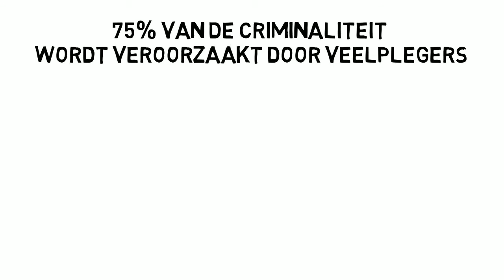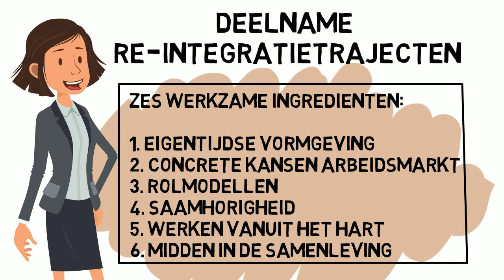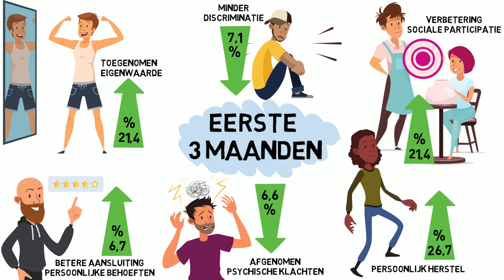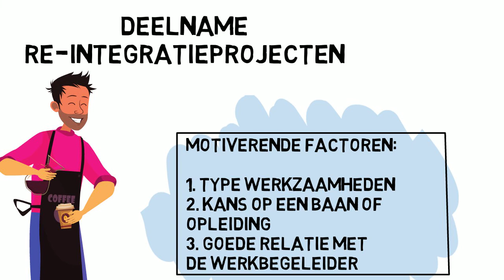Motivatie en persoonlijk herstel als inzet bij veelplegers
Een kleine groep veelplegers draagt in grote mate bij aan de totale criminaliteit in Nederland. Het doorbreken van de vicieuze cirkel van misdaad is lastig door een complex samenspel van jeugdtrauma, middelengebruik, wankel netwerk en financiële problemen.  Er is toenemende aandacht voor de rol van motivatie en persoonlijk herstel in het re-integratieproces. In het onderzoek Be a Barista onderzochten we de ervaringen en impact van innovatieve leer-werkprojecten die werken volgens deze nieuwe principes.